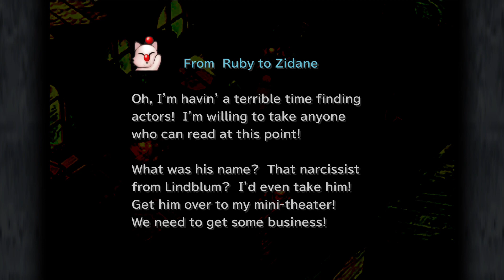Let's Play Final Fantasy 9 Part 051: Vichy Lindblum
Is the King a quisling?  Where's Dave Letterman to tell us what that word needs?